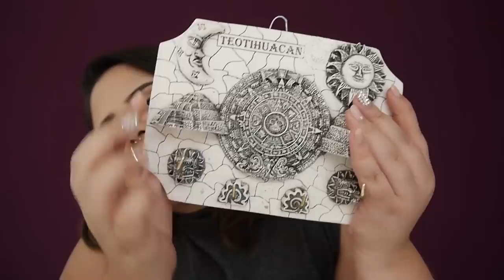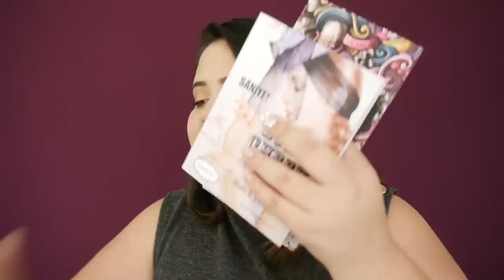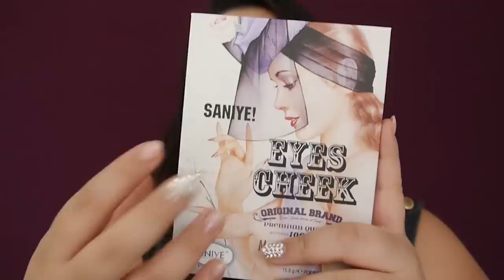🌮Me fuí a Mexico! HAUL CDMX - Vanessa Bacca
♥ Base: Loreal Pro Glow 202
 ♥ Labial: Revlon matte HD "Forever"

👉🏻 MIRELY MAKEUP

 ♥ ♥ ♥ ♥ ♥ ♥ ♥ ♥  Preguntas frecuentes   ♥ ♥ ♥ ♥ ♥ ♥ ♥ ♥